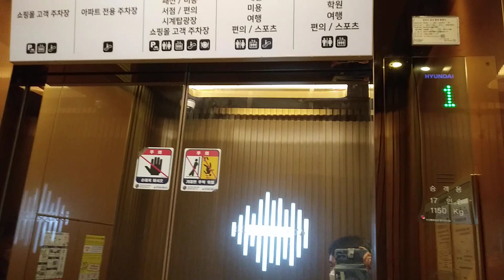경기도 수원시 영통구 센트럴타운로 107 광교푸르지오 월드스퀘어 6호기 현대엘리베이터 탑사기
6호기 시계탑 측